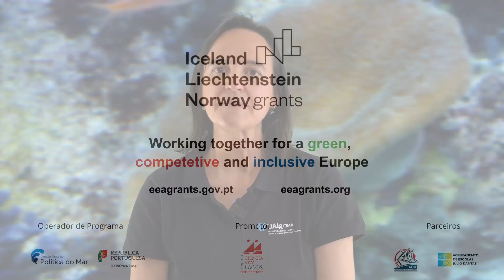#1 O que é e como come um foraminífero? Isabel Mendes - VPQ, Os Cientistas Respondem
#1 O que é e como come um foraminífero? - Ver para Querer, Os Cientistas Respondem
O Mar continua a ser o nosso recurso para estes vídeos!
Mas desta vez, são os Cientistas que respondem aos nossos miúdos 😉
"O que é e como come um foraminífero?", espreitem a resposta da Isabel Mendes!
Fiquem atentos às próximas vezes em que "Os Cientistas respondem"!
O Projeto Ver para Querer é financiado pelo Programa Crescimento Azul dos EEA Grants Portugal e com a DGPM - Direção-Geral de Política do Mar como operador do Programa.
Ver para Querer (ENG)
#1 What is and how does a foraminifer eat? - "Ver para Querer, Os Cientistas Respondem"
The Sea continues to be our resource for these videos!
But this time, it's the Scientists that answer our kids 😉
"What is and how does a foraminifer eat?", look at Isabel Mendes's answer!
The Project Ver para Querer is funded by the EEA Grants Portugal Blue Growth Program and with DGPM - Direção-Geral de Política do Mar as the Program operator.